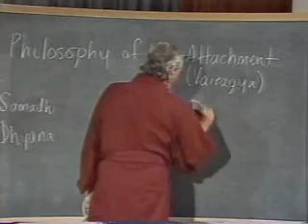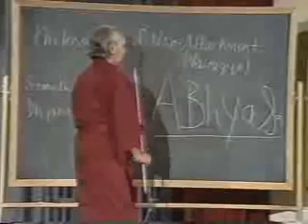Swami Rama Yoga Sutras Lecture 50 - 85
Swami Rama gives a series of lectures on the Yoga Sutras Of Patanjali [Lecture 5 Part 11/11]